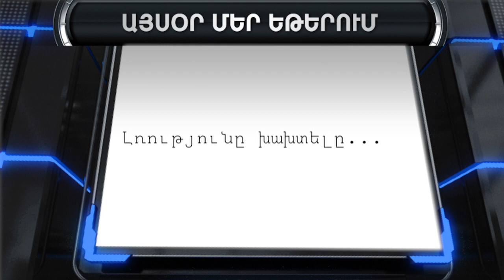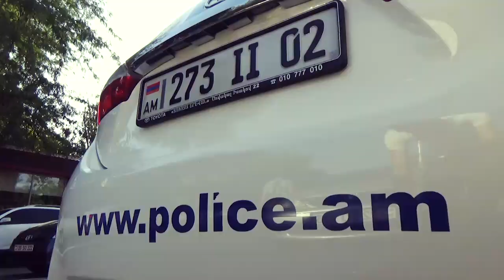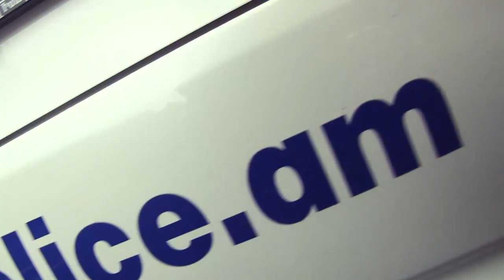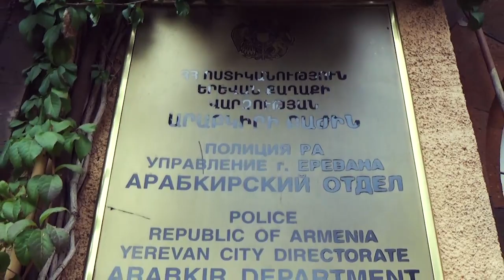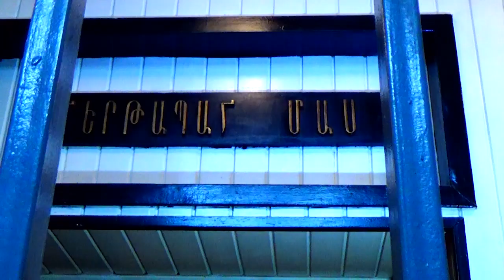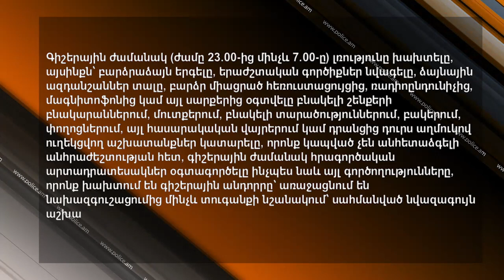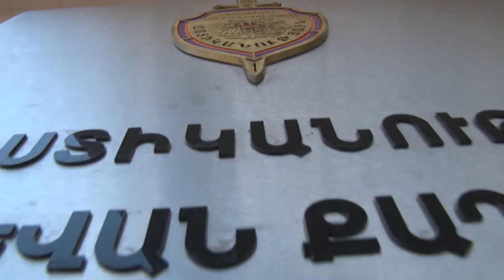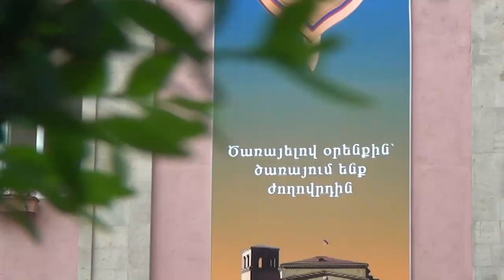«Կիրակնօրյա հերթապահ մաս» 08.10.2017